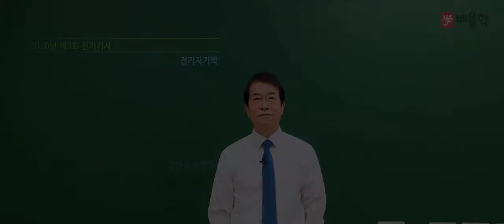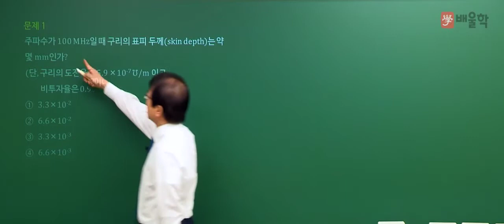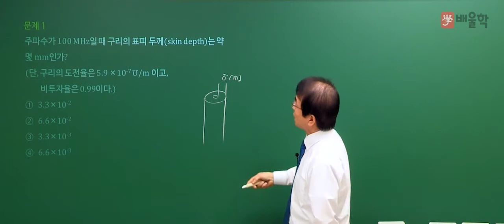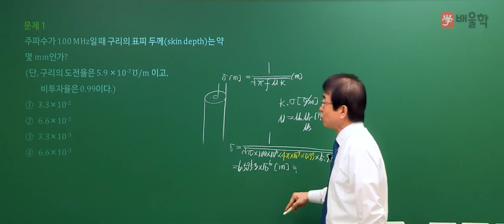[전기기사 필기] 2020년 3회 필기 기출 풀이 1과목 전기자기학 - 강장규 공학박사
2020년 3회 전기기사 필기 1과목. 전기자기학 기출문제 해설 강의!